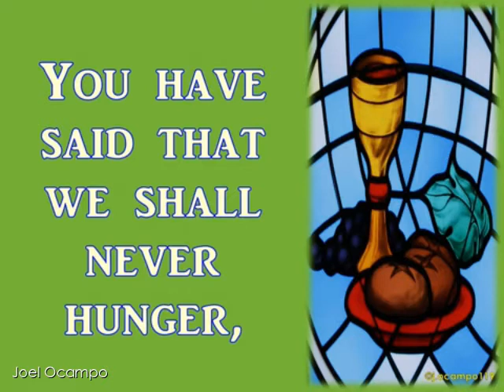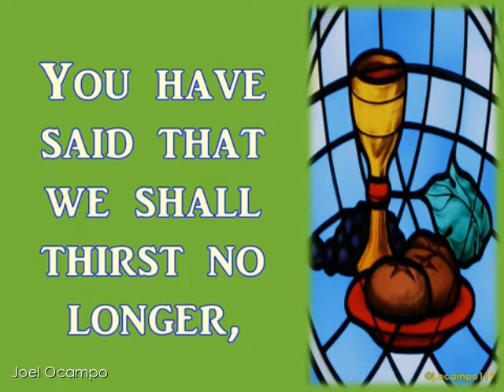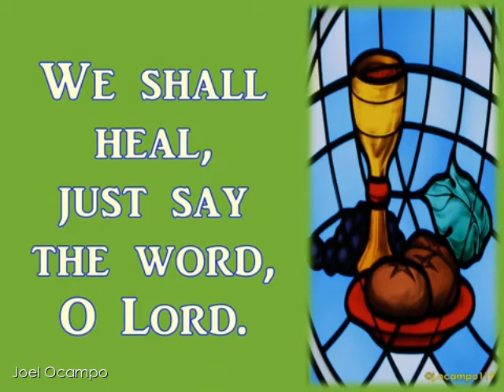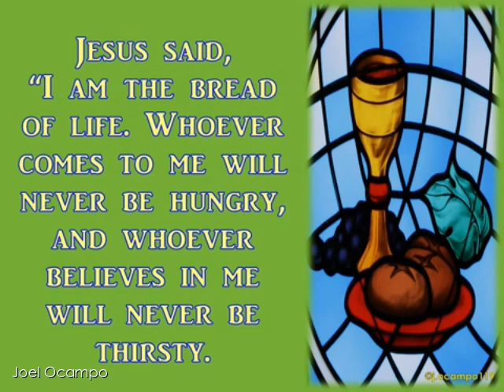Bukas Palad Music Ministry - Say the Word (with lyrics)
Credit to: Jesuit Communications Foundation, Inc.

REFRAIN
When we take this bread, we eat Your body.
When we take this wine, we drink Your blood.
Now as we receive You, make us worthy.
We shall heal, just say the word, O Lord.

You have said that we shall never hunger,
for this bread You give is life forever.
Through this bread, Your body, Lord, You offer.
Now in You, forever we remain. (REFRAIN)

You have said that we shall thirst no longer,
for this cup shall overflow forever.
Through this wine, Your blood, O Lord, You offer.

INFORMATION
Lyrics: Gino Torres and Ginny Pantig-de Jesus

COMMUNION SONG